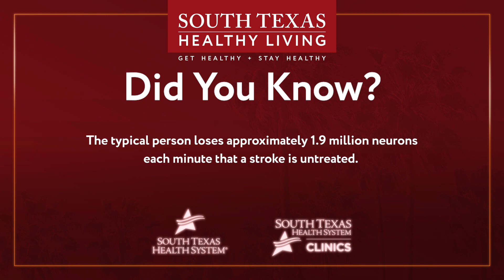Did You Know? Key Statistics About Strokes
Learn some helpful statistics about strokes from South Texas Health System Healthy Living.